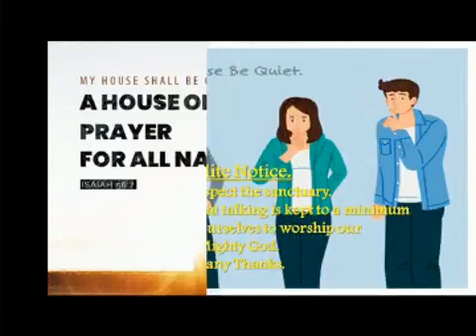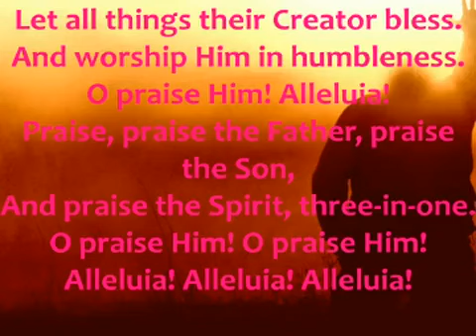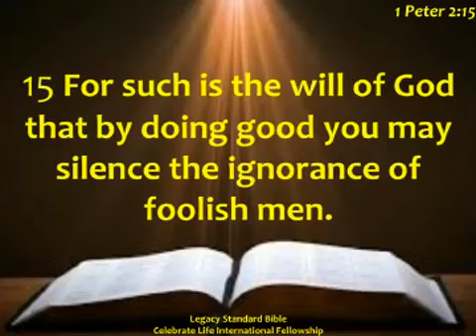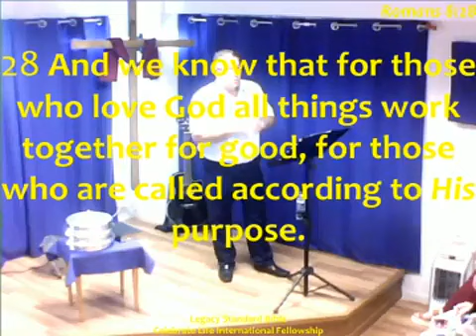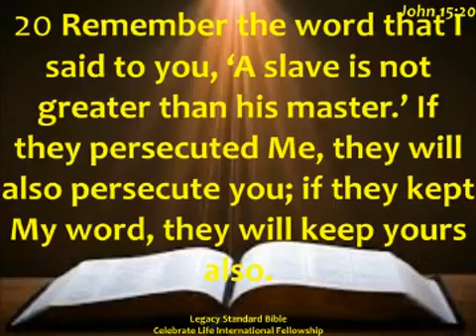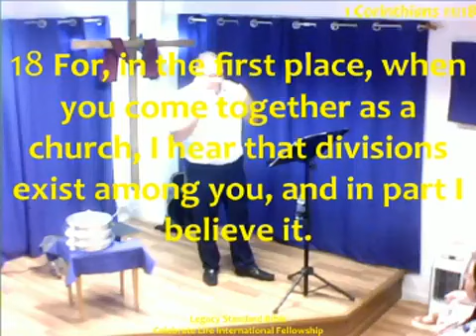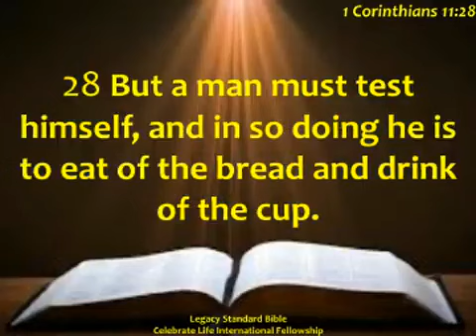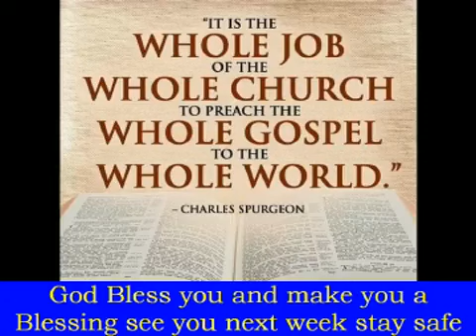1 Peter 2:13-17. Pt13.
Sunday 03/09/2023 Morning Service.